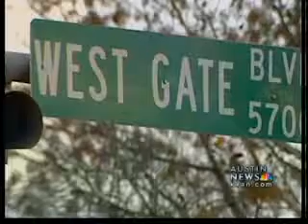Man, 72, busted for selling heroin